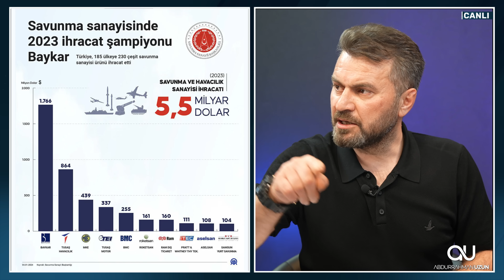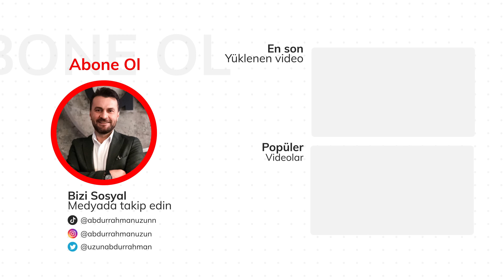SELÇUK BAYRAKTAR MEYDAN OKUDU! BAKIN KİMLERE DOKUNDU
Bayraktar ailesinin neden hedefte olduğunu merak eden sonuna kadar izlesin!